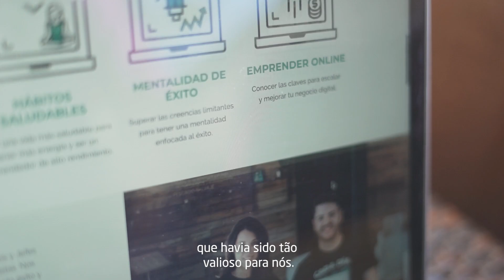Digital Makers | Mas y Mejor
Você já desejou deixar a sua marca no mundo? 🌍 Isa e Juanmi, produtores digitais da Espanha, são um grande exemplo disso.

Os fundadores do projeto "Más y Mejor" e protagonistas deste novo episódio da série DigitalMakers, compartilharam a sua história e contaram como a internet lhes ofereceu a liberdade que sempre buscaram em suas vidas. Confira e inspire-se! 😍